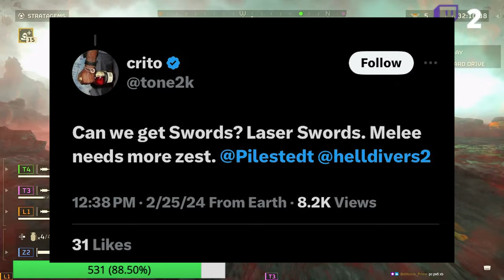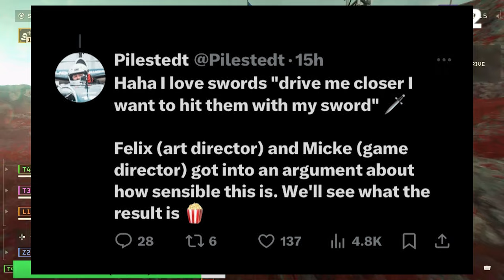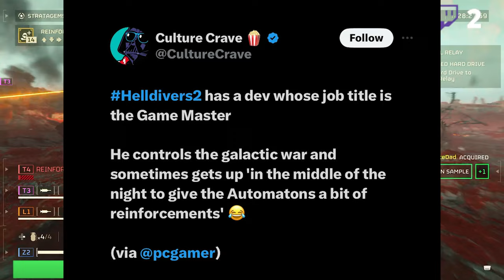HELLDIVERS 2 IS GETTING SWORDS?! MECH SUITS, AND MORE.....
00:00-1:04 INTRO
1:05-2:58  SWORDS
2:59-5:00 MECH SUITS
5:01- 6:47 PRESIDENT SNOW?
6:47-7:30 OUTRO